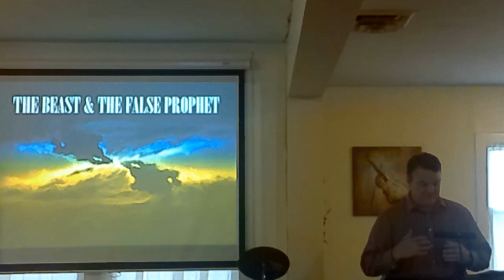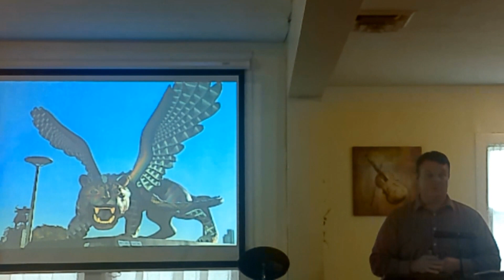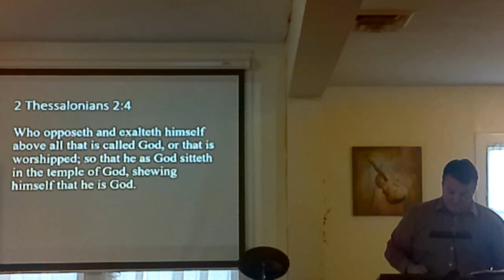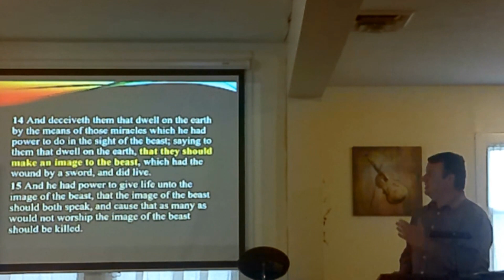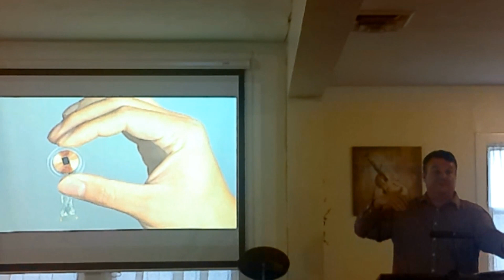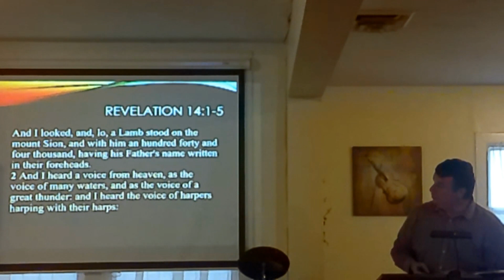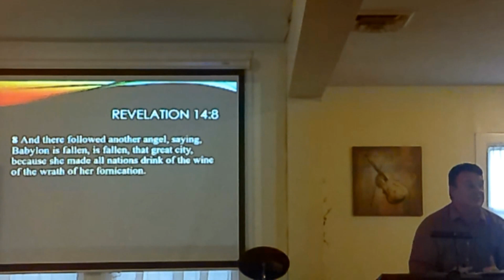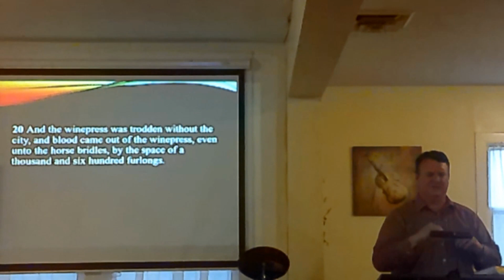Revelation Series Part 10: The Beast & the False Prophet (Rev. 13-14) | John Bradshaw 5/25/22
Pastor John talks about the Beast and the False Prophet as the last half of the tribulation begins.